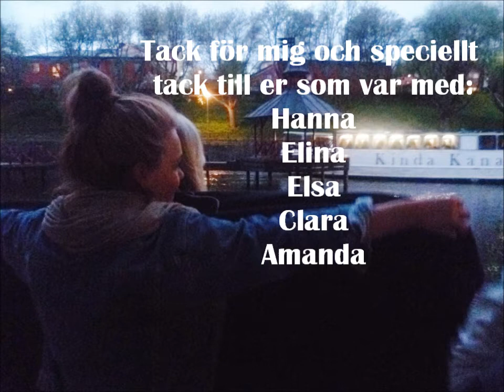Stångån 11 maj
En ful film som jag gjorde som skolarbete i 3an. Men den livar upp mycket fina minnen av en otroligt härlig sommarkväll med världens finaste filmer so why not?